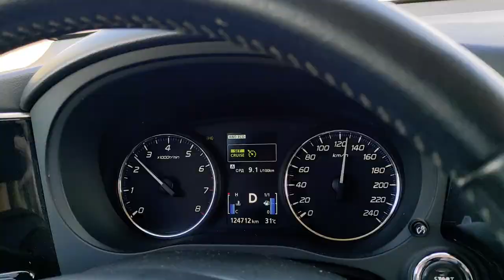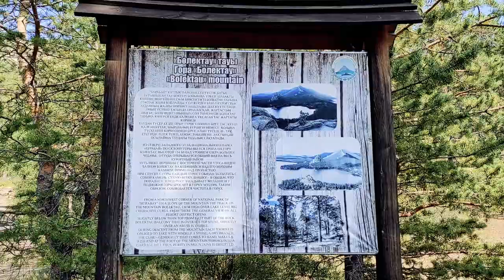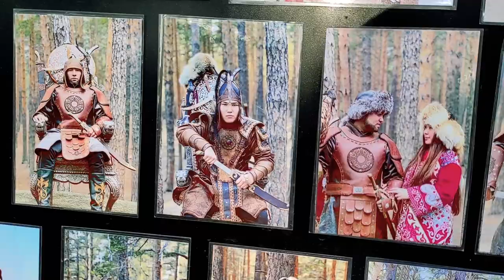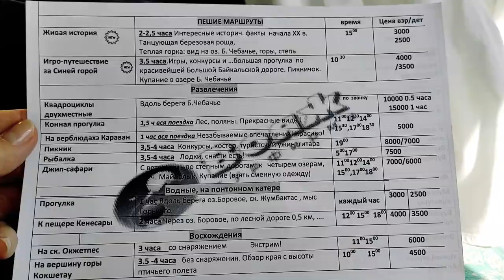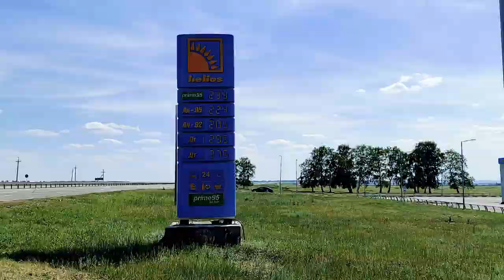Trip to Borovoye (Burabay), Kazakhstan 🇰🇿 Places to see. Travel Cheap.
In this video I will show you our trip to Borovoye (Burabay) – a national park, located in 250 kilometers from Astana, the capital of Kazakhstan. We will visit beautiful lakes in the region, go hiking together, I will show you the apartment we stayed at and tell you about our expenses.

Timing:
Intro – 00:00
Road to Burabay – 00:30
Hiking up to Bolektau mountain – 02:23
Visiting Abylai Khan glade – 04:38
Walking through the forest to a cold spring – 06:33
Cooking shashlik – 07:26
Visiting Aqbura park (Guardian of the Forest) – 08:03
Collecting field strawberries – 08:47
Visiting Maloe Chebach’ye lake – 09:02
Visiting Schuchie lake – 09:36
Borovoye at night – 10:31
Swimming in Borovoye lake – 11:03
The apartment that we rented – 12:42
Expenses on food – 13:31
Activities in Borovoye – 14:24
Cost of transportation – 14:54
How to travel cheap in Kazakhstan – 15:29